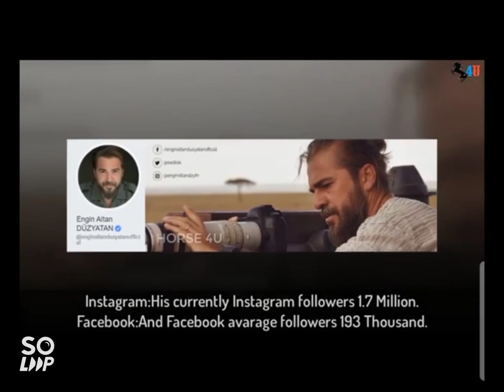Engin altan duzyatan lifestyle (2020)